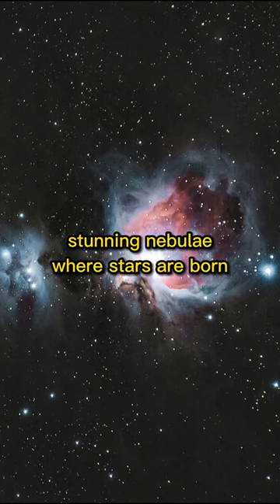The Milky Way, OUR Cosmic Home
Join us on a mesmerizing journey through our cosmic home, the Milky Way galaxy! In this YouTube short, we explore the wonders of the Milky Way, a barred spiral galaxy with billions of stars, nebulae, and supernovae. Learn about its rotation, the changing appearances in the night sky, and how astronomers use telescopes and advanced technologies to study its structure, dynamics, and evolution. Be amazed by the awe-inspiring beauty of the Milky Way and marvel at the vastness of our universe. Come along as we uncover the mysteries of our cosmic neighborhood! Enjoy the cosmic adventure! 🌌🔭🚀